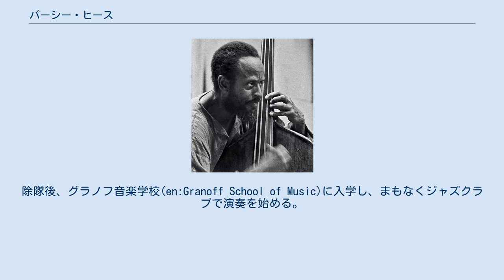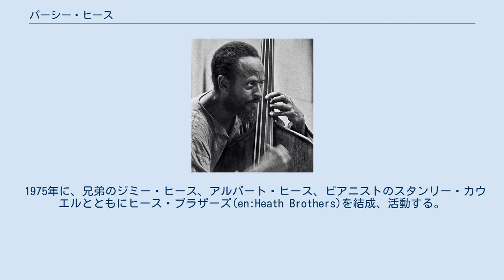パーシー・ヒース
パーシー・ヒース（Percy Heath, 1923年4月30日 - 2005年4月28日）は、アメリカ合衆国ノースカロライナ州出身のジャズのベース奏者。
テナーサックス奏者のジミー・ヒース、ドラマーのアルバート・ヒースは兄弟である。
 ノースカロライナ州ウィルミントンに生まれ、子供時代をペンシルベニア州フィラデルフィアですごす。
父はクラリネット奏者、母は教会の合唱隊に所属していた。
8歳でバイオリンを始める。
1944年には軍隊に入隊する。
除隊後、グラノフ音楽学校(en:Granoff School of Music)に入学し、まもなくジャズクラブで演奏を始める。
 1940年代後半にニューヨークに移り住むと、パーシーと弟のジミーはディジー・ガレスピーのビッグバンドに参加する。
このビッグバンドのメンバー、ジョン・ルイス、ケニー・クラーク、ミルト・ジャクソン、レイ・ブラウンが後にMJQとして知られるグループを結成するが、1952年にレイ・ブラウンがMJQを抜けると代わりにパーシー・ヒースがベーシストとして加入。
パーシー・ヒースはそれ以来1993年のMJQの最後のレコーディングまでMJQのベーシストとして活動した。
 1975年に、兄弟のジミー・ヒース、アルバート・ヒース、ピアニストのスタンリー・カウエルとともにヒース・ブラザーズ(en:Heath Brothers)を結成、活動する。
 2003年には、初のリーダー作『Love Song』を録音する。
 2005年4月28日、骨肉腫のため死去。